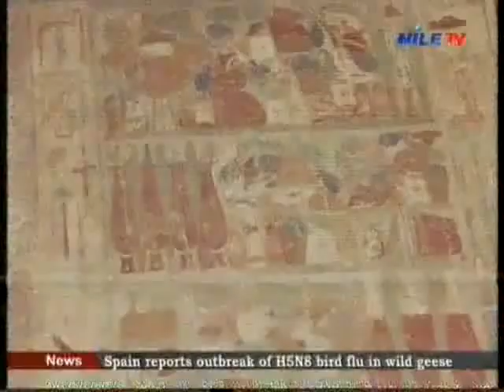El Parleman 12 1 2017 Dr Mohamed Foad